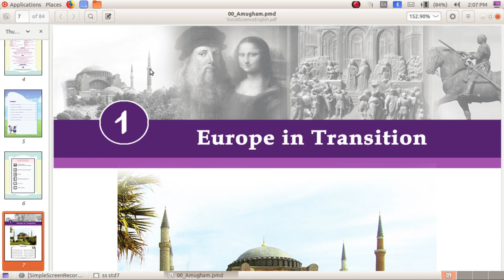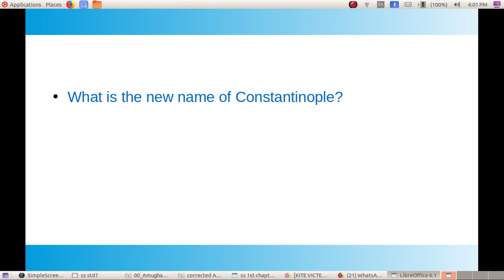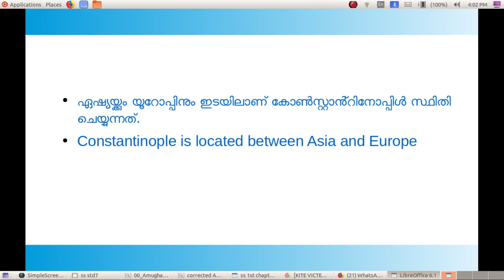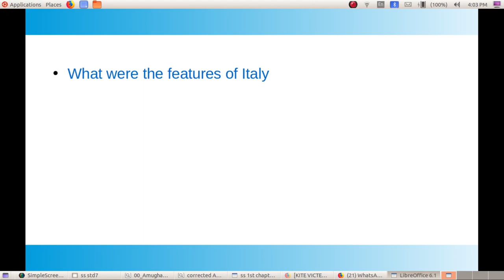Social Science Tutorials Std 7 Chapter 1.1 EUROPE IN TRANSITION യൂറോപ്പ് പരിവർത്തന പാതയിൽ